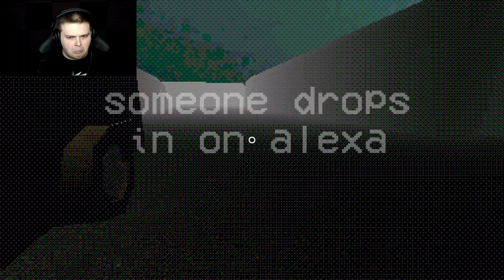Looking Like a Burnt Slim Jim With a Clown Mask | Random Horror Games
Ayyy what's up!
I know it took me a while for this one but I decided to edit multiple videos at the same time. (Possible daily upload incoming)
I hope you enjoy the video and remember that your never alone... Were always watching... Have an awesome day!